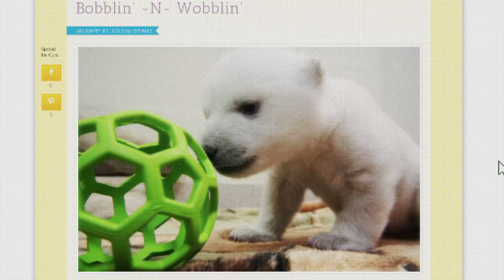Andreja piše diplomo že 9 mesecev in sploh ne dela backupa.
Dokler ji izsiljevalski virus ne zašifrira vseh dokumentov.